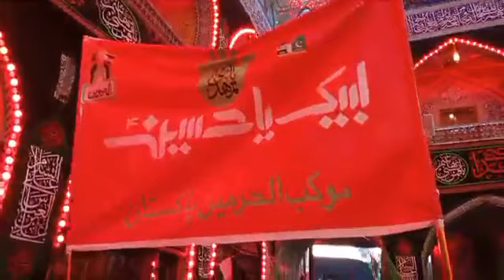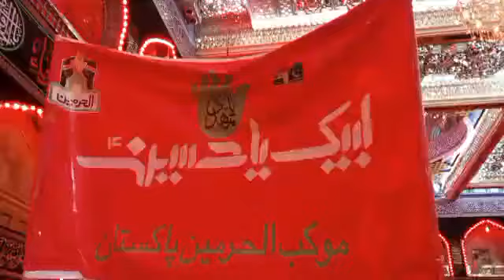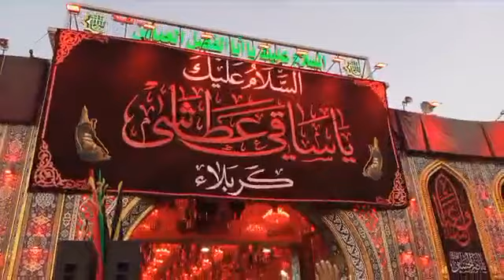Arbaeen Procession | Holy City Of Karbala | Roza Imam Hussain | Shrine Of Imam Hussain | PanjtanTV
"PanjtanTV" The Shia Official Channel On YouTube Our Mission Is Just &Just To Promote Azadari e Imam Hussain A.S & Waliyat e Ali A.S & Noha, Matam e Juloos, Majlis e Aza, Shayari, Kalam, Qasida's, Debate's, Ex,,,,,,,,,,,,,

Gmail : Panjtan235 @gmail. com

                                                                        By
                                                                   PanjtanTV